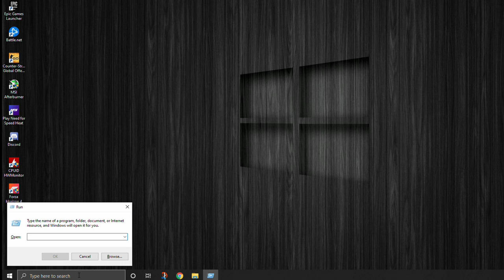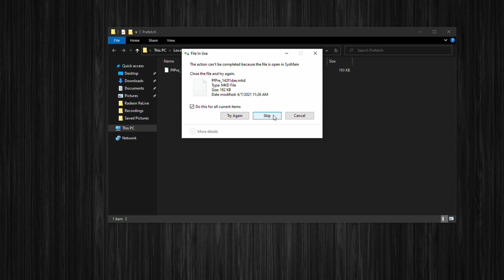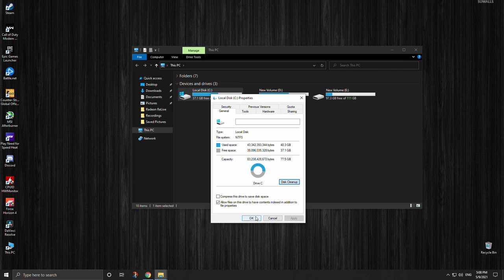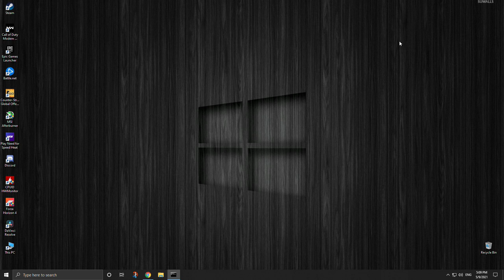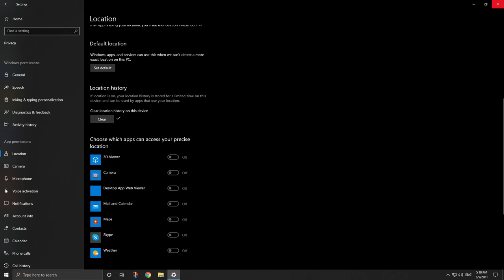How To Clear All The Cache In Your Computer | Windows 10/11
This Tutorial shows you , how to clear all the cache in your pc to
improve performance , speed up boot time , load internet pages faster.

# Clearing temporary files
# Clearing cached files
# Clearing windows update history
# Clearing old dns
# Clearing microsoft store cache
# System Clean Up
# Cleaning location files

🖱️Razer DeathAdder V2
⌨️Razer BlackWidow V3
🎧Razer Kraken X
🖥️AOC C24 165 Hz
PC Case
Gaming Desk
Gaming Wood Desk

PC SPECS
CPU Ryzen 5 1600 AF 3.90 Ghz